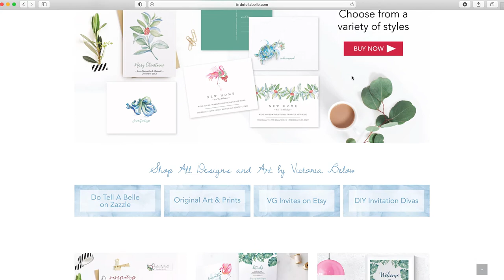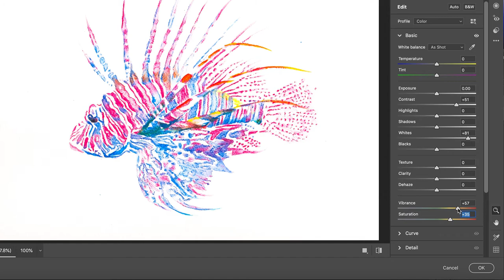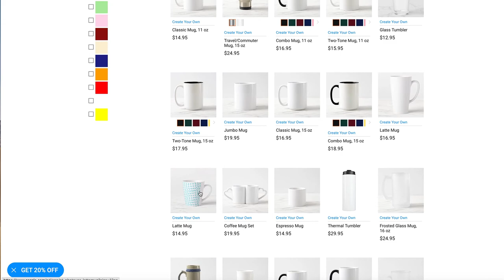Transfer Art to Coffee Mug Using Print On Demand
Today I am going to show you how I transferred my watercolor art to a coffee mug using print on demand (POD).

I sell a majority of my watercolor artwork through my Zazzle store at the following link:

Zazzle is a print on demand company where you earn royalties for products sold through your store. Best of all, it is totally free to set up and sell your art. It is a great side hustle.

If you are wondering how to put a picture on a mug, you have come to the right place. Today I will walk you through part of my process for how to make customized coffee mugs, easy…like the lion fish latte mug in this video.

How to use Zazzle print on demand.

Do Tell A Belle on Instagram: @dotellabelle